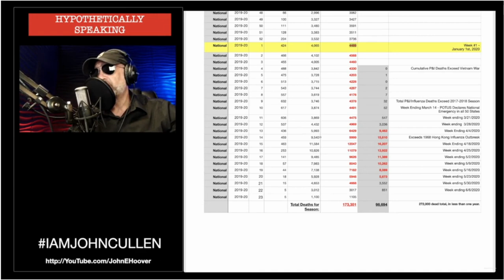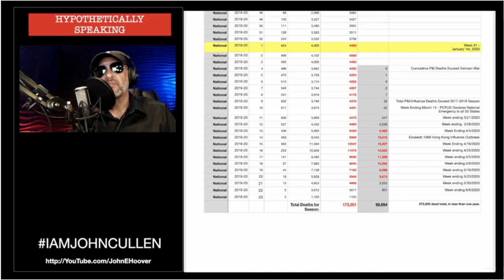CDC/GATES/FAUCI/BRX Deep State Wants You Dead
Did they offer Tamiflu? Ivermectin? Chlorine Dioxide? HCQ+Zinc?